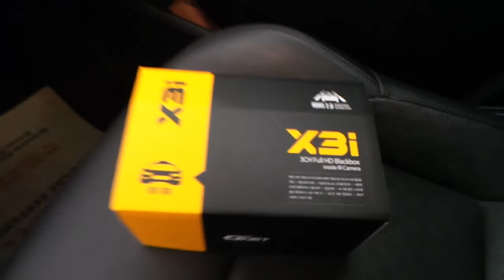Gnet X3i 3 kameralı araç yol kayıt kamerası montajı uygulaması Toyota CHR